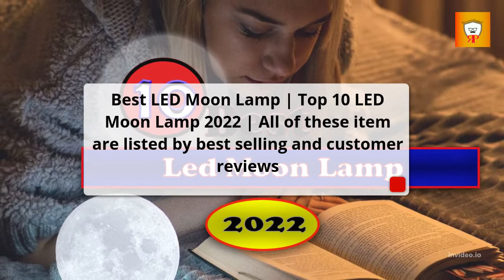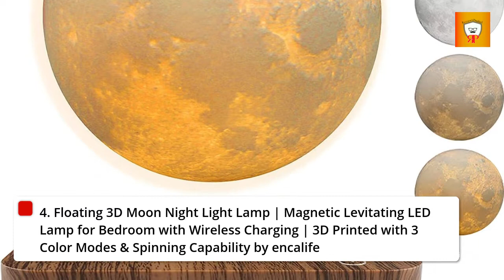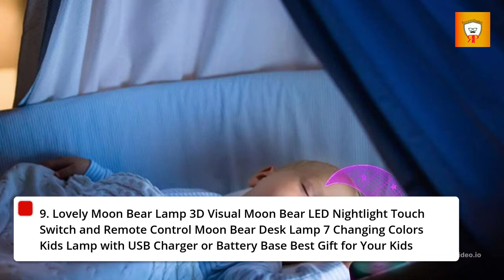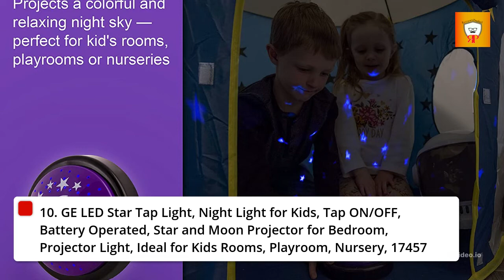Best LED Moon Lamp 2022 💥 Top Ten LED Moon Lamp reviews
Links to the Best LED Moon Lamp 2022 is in below ▼ In this LED Moon Lamp reviews video, we try to pick the Best LED Moon Lamp for the money.
✅ 1.SEGOAL LED Moon Lamp
✅ 2.LOGROTATE LED Moon Lamp
✅ 3.Mind-glowing LED Moon Lamp
✅ 4.encalife LED Moon Lamp
✅ 5.Full Moon LED Moon Lamp
✅ 6.Solar Plus LED Moon Lamp
✅ 7.Himalayan Glow LED Moon Lamp
✅ 8.ACEDOAMARE LED Moon Lamp
✅ 9.MENG ZHI AO LED Moon Lamp
✅ 10.GE home electrical LED Moon Lamp
💥All above LED Moon Lamp links are Applicable in USA, Canada & UK💥

What we do: We've researched the Best LED Moon Lamp on Amazon saving you time and money. Our team analyzes lots of Best LED Moon Lamp reviews that are designed for different kinds of users. We will take into consideration product quality, features, and price. We take expert's suggestions to make the Best LED Moon Lamp and also pick some Best LED Moon Lamp. So If you choose from this list, you can be rest assured that you are buying the Best LED Moon Lamp available on the market.